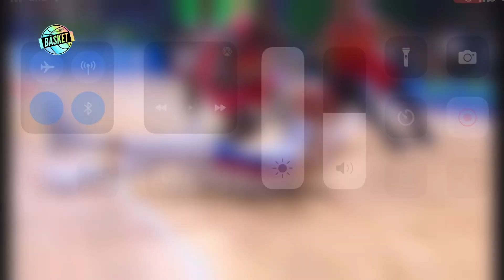Philippines vs Angola Full Game Highlights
FIBA BASKETBALL WORLD CUP 2023